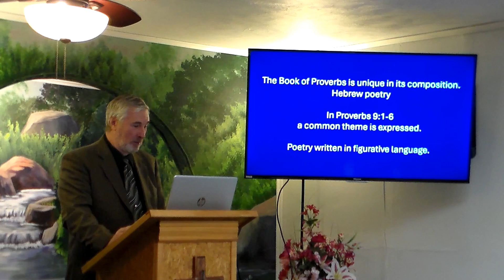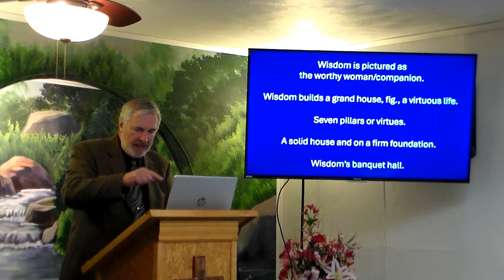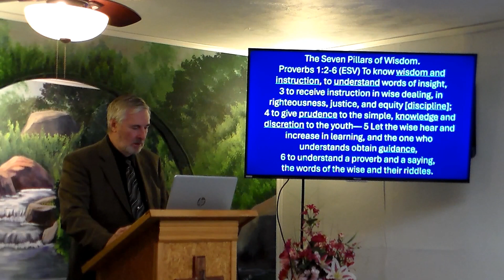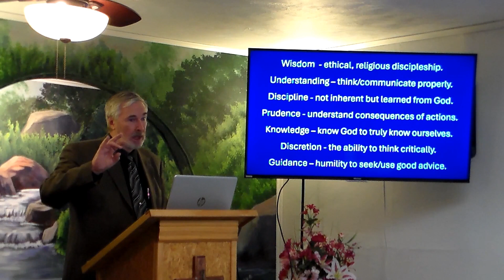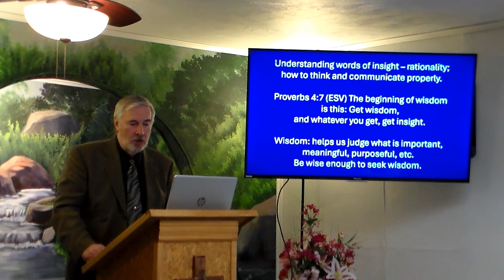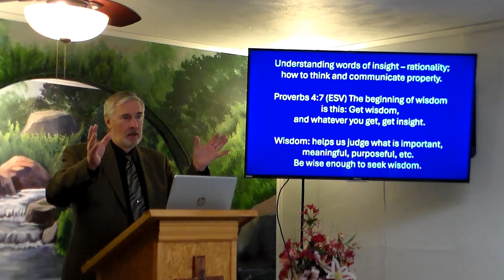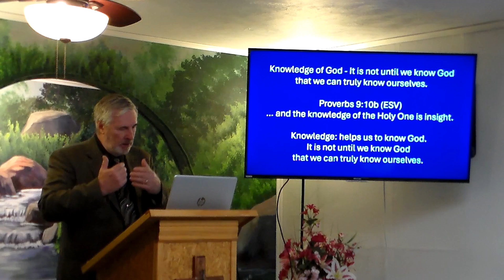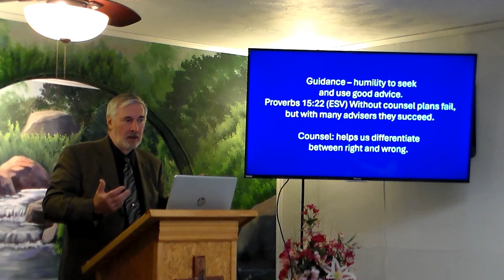Seven Pillars of Wisdom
Proverbs 9:1-6. The Book of Proverbs is unique in its composition. It is classified as Hebrew poetry while for the most part being pithy sayings with little interconnectedness.  But in sections such as Proverbs 9:1-6, where a common theme is expressed, it must be approached as poetry written in figurative language.